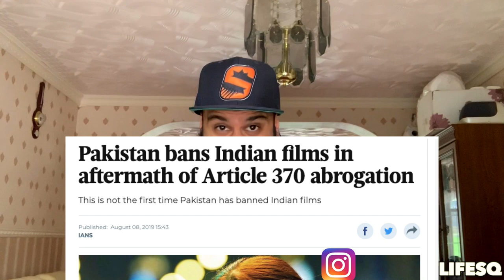THE TRUTH ABOUT KASHMIR! EVERYTHING REVEALED!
May Allah grant protection to our brothers & sisters in Kashmir.
Nothing is worth the loss of human life.